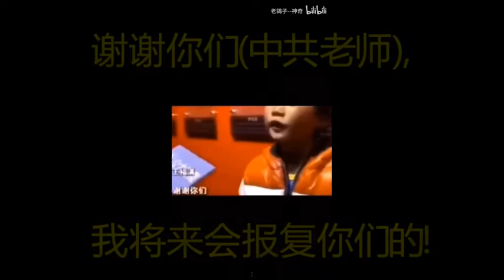测试这段视频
假如我其他视频的头尾算不算侵权？